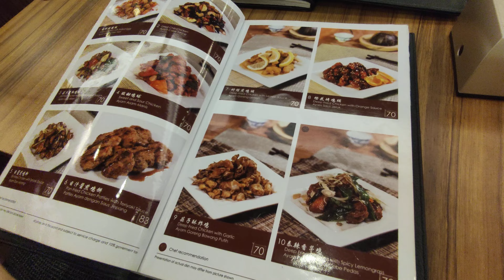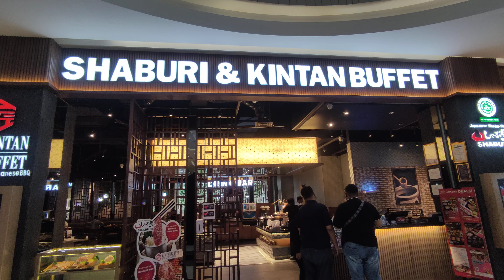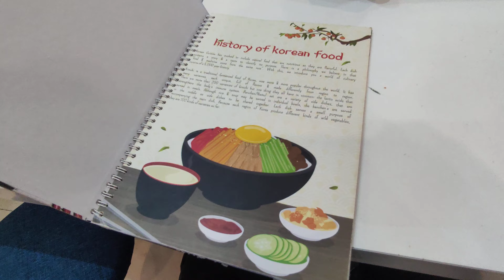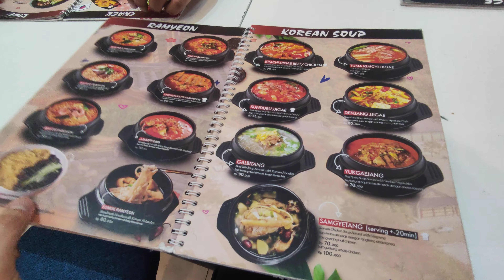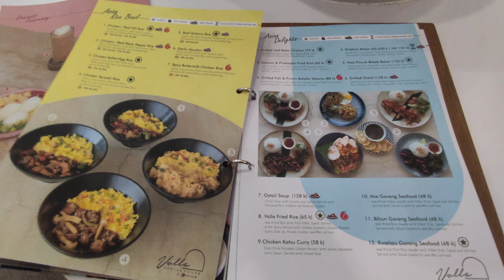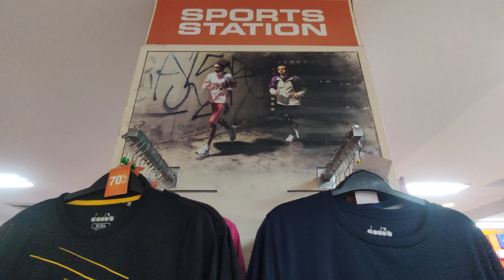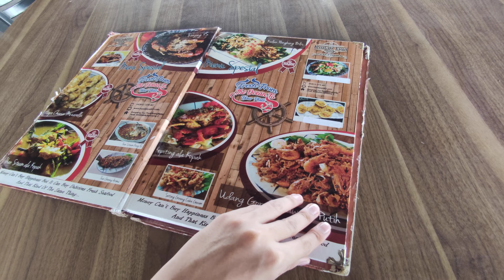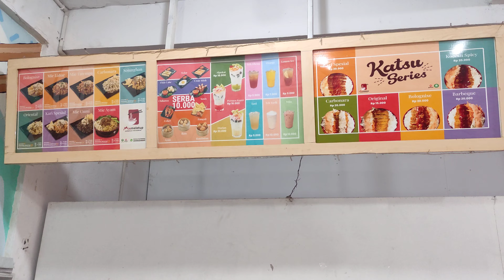バタム島の旅行 Batam Trip 31 Jan 03 Feb 2023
00:00 Harbourfront Cruise Center ハーバーフロント クルーズ センター

00:00:07 Batam Center Ferry Terminal バタム センター フェリー ターミナル
00:00:10 Mega Mall Batam Centre メガ モール バタム センター
00:00:27 Pacific Palace Hotel パシフィック パレス ホテル (1泊5000円)
00:01:08 Nagoya Hill Mall ナゴヤ・ヒル・ショッピングモール
00:01:22 Duck Kitchen Restaurant ダックキッチンレストラン
00:01:49 Bay City Seafood Restaurant ベイ シティ シーフード レストラン
00:02:26 Convenience Store コンビニ
00:02:41 Hotel Gym ホテルのジム
00:02:45 Hotel Restaurant ホテルのレストラン
00:03:07 Grand Batam Mall グランド バタム モール
00:03:24 Shaburi & Kintan Buffet しゃぶ里と金舌ビュッフェ(食べ放題 5600円)
00:04:50 Top 100 Supermarket スーパー
00:05:20 Dae Jang Geum Korean 韓国料理
00:06:11 Volla Social House カフェー
00:07:26 Pasar Jodoh ジョドーマーケット
00:08:33 Flea Market 蚤の市  (50円の洋服 ！)
00:09:47 Ramayana Mall ラーマーヤナモール
00:10:34 Kopak Jaya 007 Kelong シーフードレストラン (1人1500円)
00:11:57 Barelang Bridge バレラン橋
00:13:05 Fishing 釣り
00:19:34 Lee's Cafe ぬいぐるみ喫茶店
00:20:51 Lagenda Food Street ラジェンダ フード ストリート
00:22:05 Mie Meletup レストラン  (1人500円)
00:22:53 Breakfast 四日目の朝食
00:23:05 J. Co ドーナツ
00:23:17 Sushi Rio 寿司リオ
00:23:58 Street Beggar こじき
00:24:08 Batam Center Ferry Terminal バタム センター フェリー ターミナル